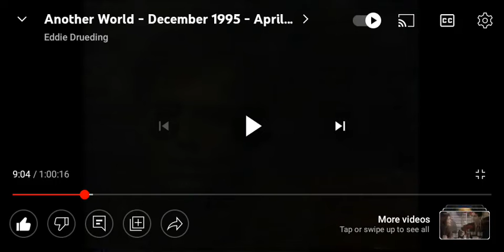Another World Soap Opera Clip #2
This Another Clip Of NBC's Soap Opera Another World In 1995